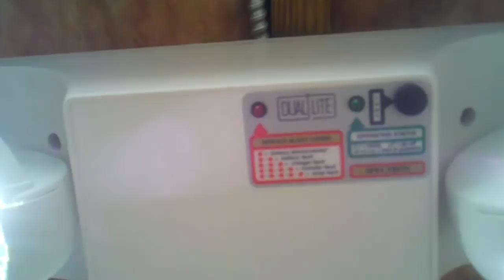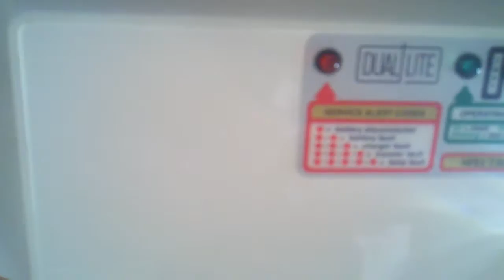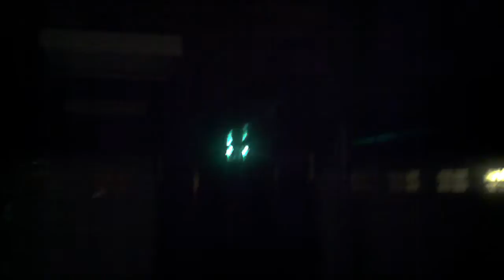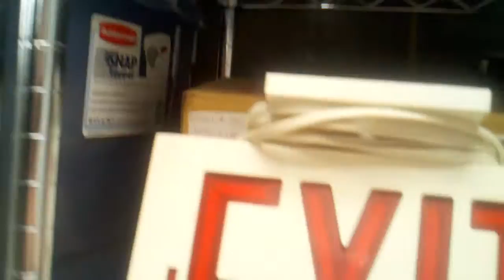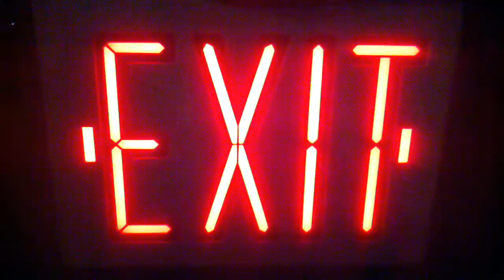Garage Emergency Lighting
Hey all,

This is some of my emergency lighting that is installed in my house.  This particular video is out in the garage, where I have just recently added two Dual-Lite exits and two Dual-Lite emergency lights.  I collect exit lights and by far my favorite manufacturer is Dual-Lite.  The exits are Dual-Lite EXquIsiTe (pretty smooth marketing by Dual-Lite to spell the word "EXIT" in your exit model's family name) model number EDGBB-DC-12V with field installed battery packs - F-BEP.  The wall mounted unit is still a double face but has the universal mounting plate -MPU from another "EXquIsiTe" sign in my collection.  Here is the fun part with these EXquIsiTe's, they were originally AC only signs with 12 volt 7.2 watt D.C. bayonet base lamps.  The field installed battery packs came with GE 914 4 volt wedge base lamps.  Part of the reason for the difference is the age difference in the exit versus battery pack.  The EXquIsiTe sign was actually originally  made by a company named World Lighting Products Inc.  Sometime in the very late 70's to very early 80's, Dual-Lite must have aquired this company and integraged its products.  The differences in the World Lighting Products exquisite (sorry, got tired of capitalizing the E X I and T) and Dual-Lite's are very few, but somewhat considerable.  First off, every World Lighting Products Inc. Exquisite I have found are all cast aluminum frame.  They still share the same steel slide down face and rear face/backplate but the frame that all this is mounted to, including the canopy if applicable is cast aluminum, like the later Dual-Lite "Excalibur" (my by far FAVORITE exit of all eternity)  The Dual-Lite Exquisite, I have only found in thermoplastic housing with steel face/backplate.  What does this mean?  Well, if you happen to know where any Exquisite exits are still in use (or in a collector's ownership) check out the big color difference betwteen the steel face and the thermoplastic housing.  Chances are, if it is a Dual-Lite and not a WLP, that exit light will look quite yellowed.  When brand new, or new old stock that havent been ever used, the entire sign matches and they look way better... probably one of the reasons that the exquisite is getting harder to find still in operational use is they tend to look quite worn out after a few years of service, largely depending on how much UV exposure they get.  Naturally the other reason they are being phased out is (other than the Aesthetics) the readily available and rather affordable L.E.D. thermoplastic sign with integrated battery back-up.  The other differences, which played into my installation of the battery packs was the primary lamp placement.  The WLP and early DL exquisites placed the primary lamps roughly right between the E and X, and the I and T.  This led to a quite evenly illuminated sign, but considerable head build up in such a relatively small sign.  The results of such were poor lamp life and a faceplate diffuser scorched with "hot spots".  In these such signs, like the ones I used in this video, the battery back up lamps, which are a different circuit and voltage than the primary 15T6 lamps would be mounted to the outside of the primary AC lamps, around the E and T.  In the mid to late 80's, when Dual-Lite did some internal redesigning, they shifted the primary lamps to the far ends of the sign, right about where the arrow knockouts are, and positioned the emergency back up lamps about where the old AC placement was.  This new design led to uneven illumination in my opinion, but probably better lamp life as the heat buildup wasnt quite as much.  Well, my battery packs were designed for the latter style, so I had to cut off the wedge base sockets and re wire the supplied DC sockets into the charger assembly.  All in all I am happy with how they perform.

Moving on... whew that was a whole lot about the EXquIsiTe...

The emergency lights are Dual-Lite EZ-2-I.  Or in other terms, EZ-2 Spectron self diagnostic.  What is cool about these units is their ability to perform self tests on themselves to alert the facility personnel of a potential failure causing problem.  I found 4 of these units unopened for $15, when normally it is a $140 plus fixture.  They did have 2004 date codes on them, so I knew the batteries would be dead from sitting on the shelf, but I bought some brand spanking new Powersonic's for about $9 a piece.

The last exit light in the video I hadn't planned on showing until I started unveiling more of my collection, but I figured, why not?  It is a Dual-Lite Excalibur model number CSRWW-LED.  It is digital L.E.D., which means the face is directly illuminated with L.E.D.s diffused into a "digital" design.